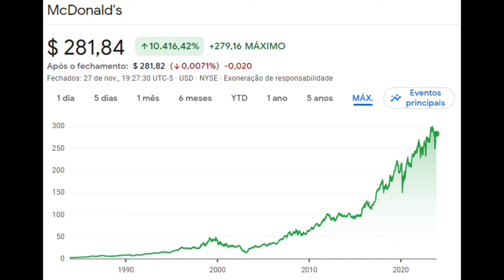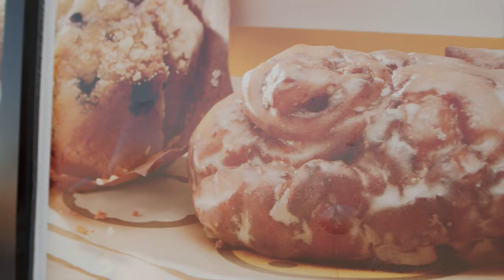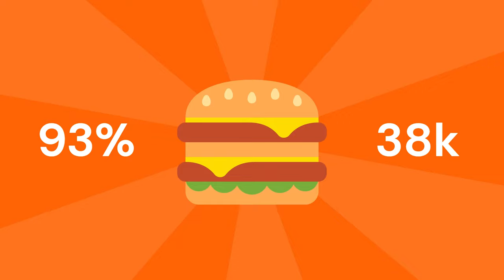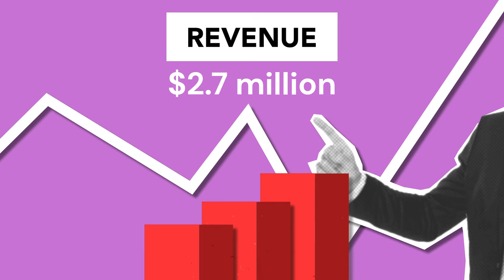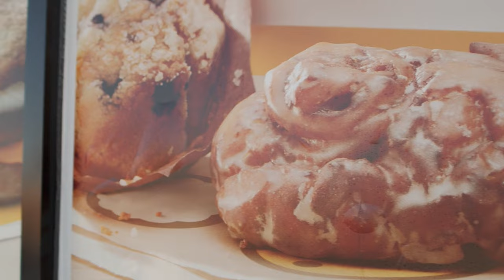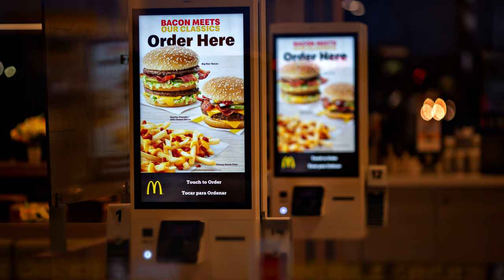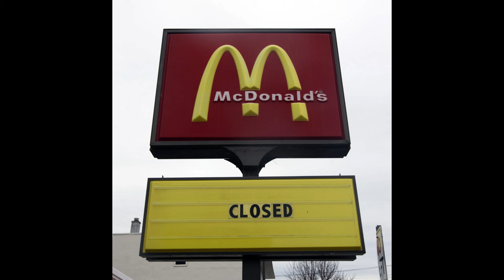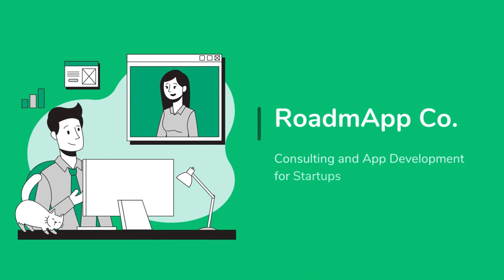McDonald's: A Good Business for Whom?!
McDonald's is the world's foremost reference in the franchise model and has experienced steadfast growth in recent years. However, it seems that for franchisees, things aren't going so well...

If you want to dive into a real good business and create your own startup, you should contact RoadmApp Co through the website or email below: